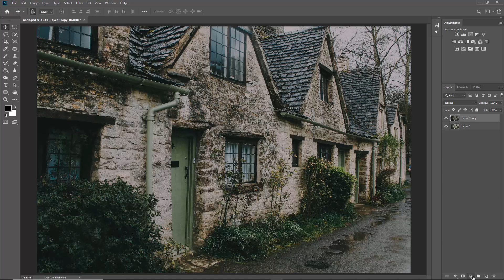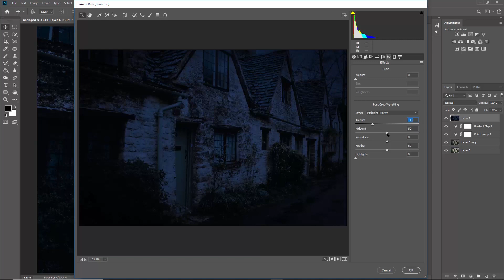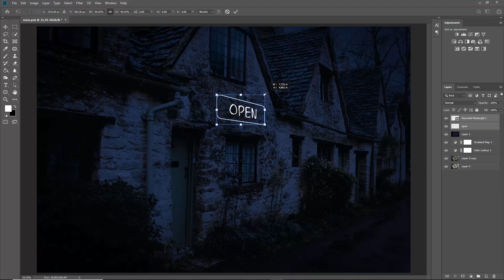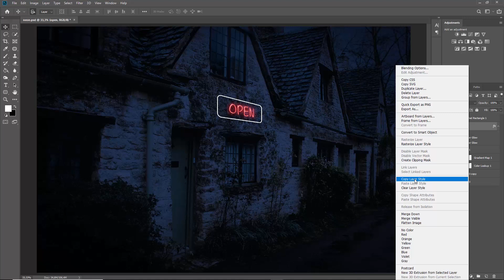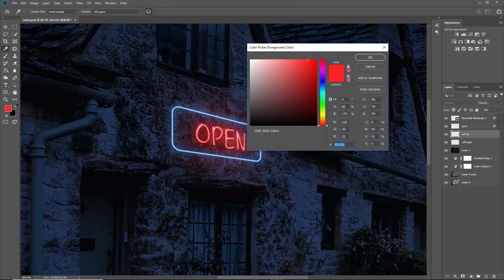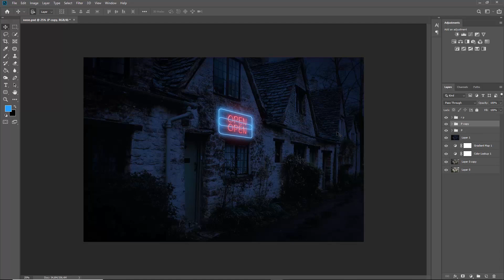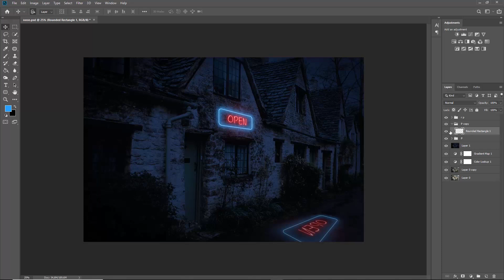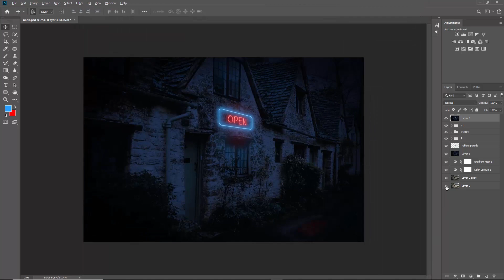Como fazer efeito neon no photoshop?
Para receber gratuitamente conteúdo exclusivo de photoshop e fotografia deixe seu email